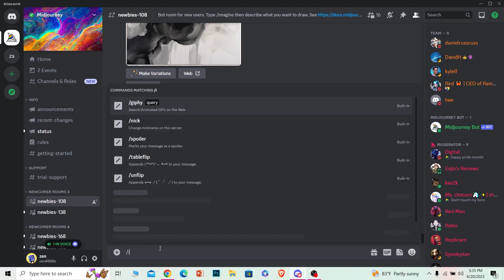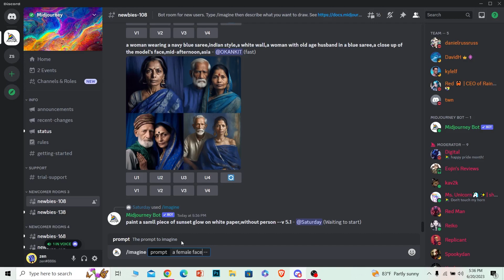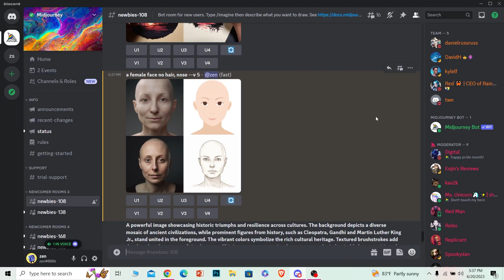How to Use Negative Prompts On Midjourney - Midjourney Tutorial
Confused about how to use negative prompts on midjourney? This video explains the exact steps on how to use negative prompts in midjourney. Make sure you watch the video till the end to learn it in much detail.